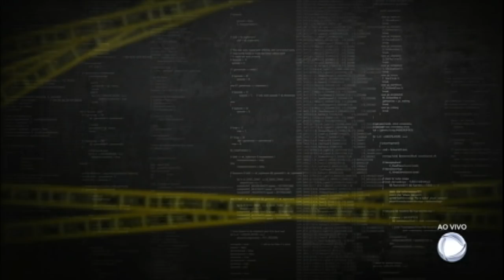Cavalo é preso no Sergipe por dar coice em um veículo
No Sergipe, animais que fazem coisas erradas podem ser presos, como foi o caso do cavalo Faceiro. O animal foi preso por dano a um patrimônio privado. Nazaré Moraes, presidente de uma ONG de proteção aos animais registrou um boletim de ocorrência contra a polícia militar de Sergipe.